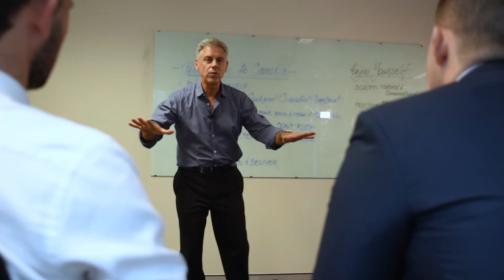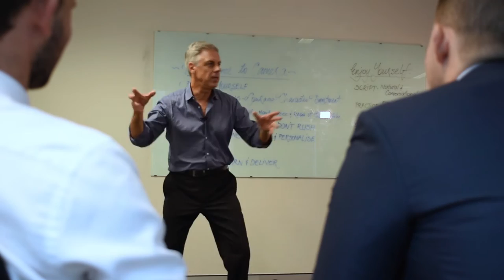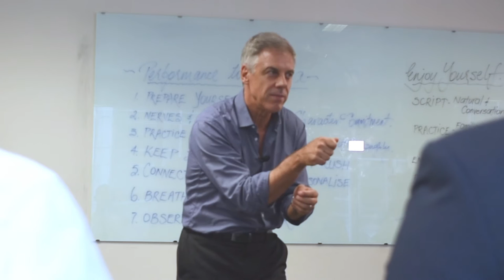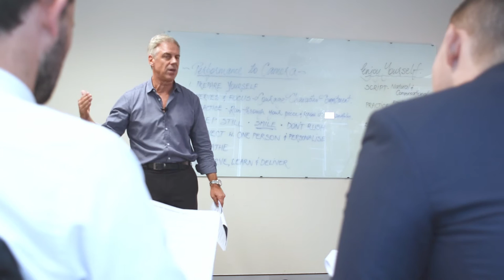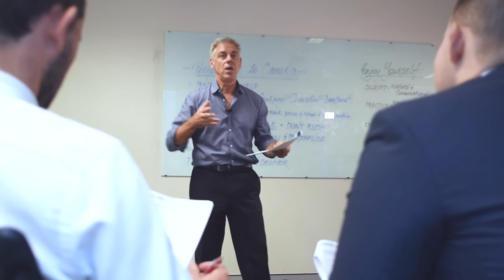Transform 2017 Week 2B Peter Mochrie: Presenting to Camera for Real Estate Agents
Peter Mochrie's Lesson for Week #2 of Transform 2017